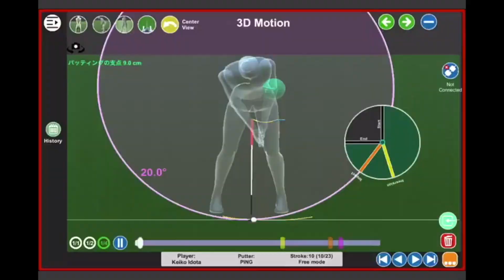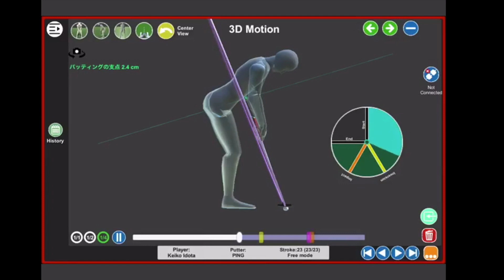IDOさんプレイングレッスンその５ 要点をつかんでもらってラウンド後バンカーとパターやったよ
動画をアップしていく内容を曜日ごとに決めていこうと思います。

月曜日：GEARSのレッスンや勉強しに来てくれたプロ達とのセッション

火曜日：ふとしたときに撮ったワンポイントレッスン動画

水曜日：たいきの練習

木曜日：練習器具やクラブ関係の動画

金曜日：プロや生徒さん達を練習場やコースでレッスンしている模様

土曜日：たいきのショートゲーム練習記録

できるだけ頑張ってアップしていきますので、どうぞ宜しくお願い致します。

【コロナに負けるな、モニターキャペーン❗️】期間限定で無料スイング診断をします‼️コロナの影響で外出を控えているゴルファーの皆様に対して、何か元気になれることを企画できないかと思い、期間限定でモニター様に対して無料スイング診断をやらせて頂くことにしました❗️（数日に一回のペース）

この取り組みを通して、アマチュア・学生・研修生・プロ・メーカーなど様々な方々と色々な交流の機会を作れたらと嬉しいです😉

スイング診断をして貰いたい方は、FacebookやInstagramを通して僕にDMをくださいませ☺️

顔出しOK
・Facebook LIVEを利用してスイング診断を生中継OK
・その動画は、後日YoutubeにアップOK
・動画は指定したものに近いアングルで撮影OK（２・３枚目の画像をご参考ください）

taikiprogolfの所属しているFuncGolf のオンラインサロンはこちら❗️

ローポイントコントロールの本をサポートする動画もつくっていますので、ご興味があれば是非こちらも❗️

ゴルフの上達で一番重要なのはショットをコントロールすること☝️ショットシェイピングアカデミーでショットコントロールをわかりやすく学びましょう❗️